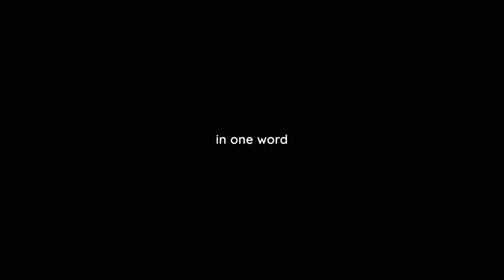This is our London: One Word Teaser Trailer (in association with A Runner's Life Podcast)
Teaser Trailer: This is our London

889 days have passed between the 2019 and the 2021 mass participation Virgin Money London Marathon events.

This is our London, shares the stories of runners based internationally, as they share their honest, at times funny and truly unfiltered thoughts about what running the 2021 London marathon means to them.

Their stories create a powerful narrative showing what truly connects the runners behind the thousands of anonymous runners. Their collective voices show what London, and what it’s marathon means to them, and ultimately what it represents to us.

Directed by Marcus Brown

Edited and Produced by Matthew Foulds